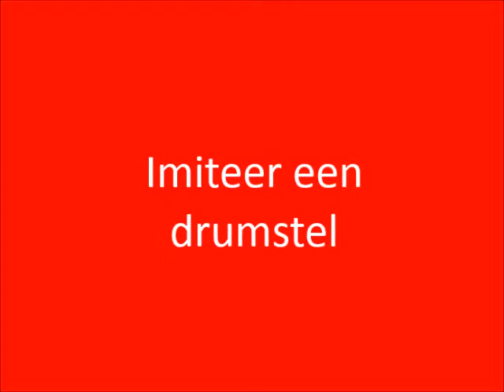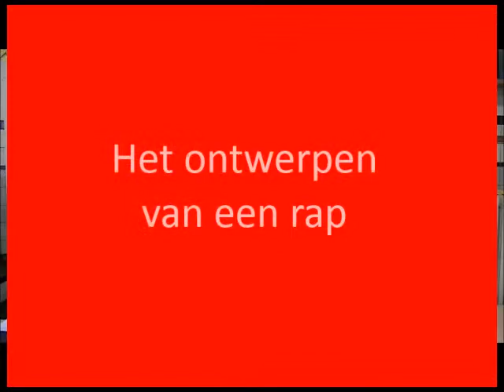film opendeurdag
Promotiefilm opendeurdag Atheneum Aalst